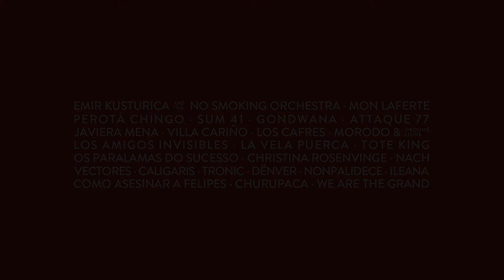Pangal Music - Escudo Festival Frontera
© Pangal Music & Sound Design.